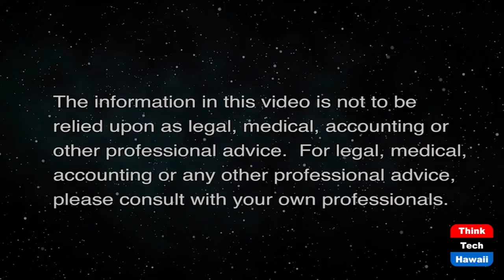RevoluSun Coming out of Covid (Community Matters)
The Mood of Today's Solar Market.  The host for this show is Jay Fidell.  The guest is Josh Powell.

We've been in the pandemic emergy for 18 months now.  The effects of covid on the solar market last year were one thing, but covid is changing again this year.  Josh Powell, CEO of RevoluSun, tells about the changes this year and what we can expect going forward.